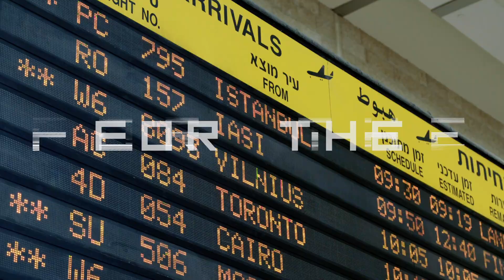Grid Watch Promo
Product launch video for Grid Watches new travel line!